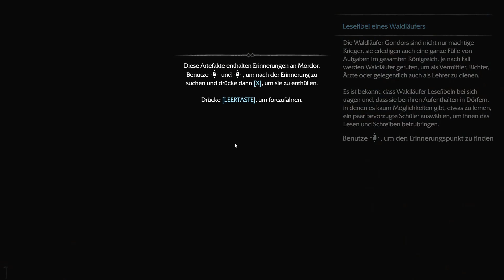Mittelerde: Mordors Schatten #005 - Caragor statt Pony | Let’s Play Mordors Schatten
Ist ein Action-Rollenspiel aus dem Herr der Ringe Universum.
Entwickelt wurde es von Monolith Production. (2014)

»Lets Play Mittelerde: Mordors Schatten«
Kommentiertes Gameplay von Kaisy 2014

Gemeinsam mit dem Waldläufer Talion begeben wir uns auf ein Abenteuer durch Mordor.
Bewaffnet mit Schwert, Dolch und Bogen metzeln wir uns durch die Uruk-Horden, und
das möglichst Stilsicher. ;)